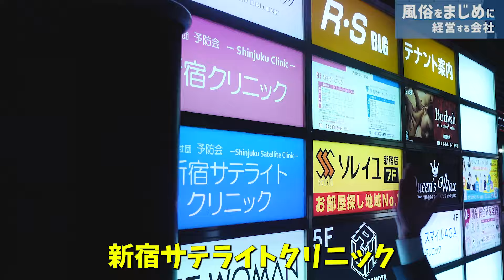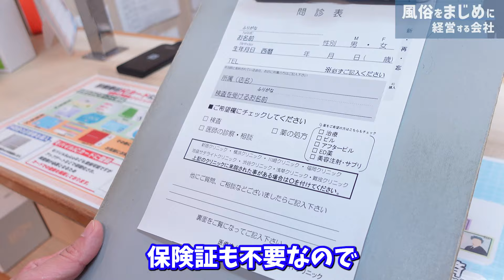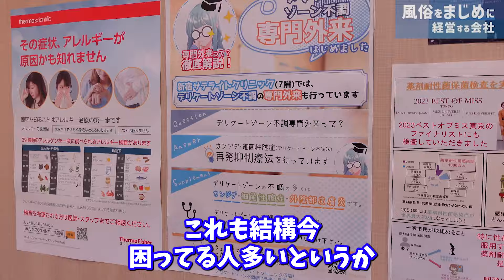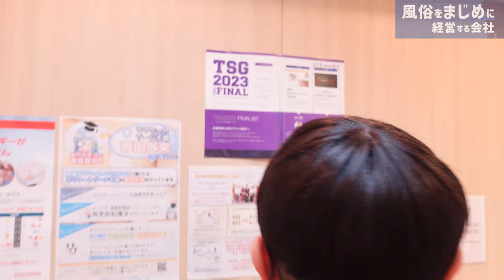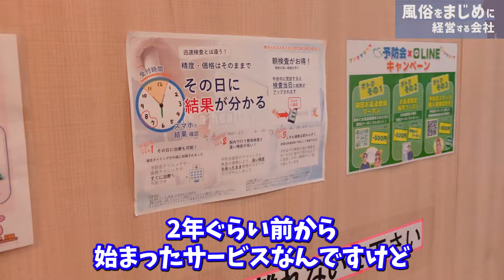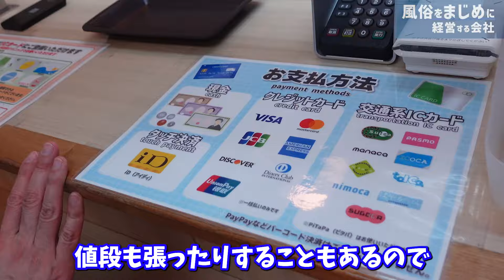性病で絶対に知っておくべき話を名医に直接聞いてきました。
予防会様の詳細
予防会LINE
↓こちらから【500円割引キャンペーン実施中】です↓

ただいまイベント開催中！！
＊デリヘル開業セミナー
＊まじめ社長と直接お茶ができる!？【お茶企画】
＊視聴者の皆様にまじめ社長が風俗をおごります！【風俗奢り企画】
＊スタッフ求人募集

風俗MAP
絶対ハズさない！必ず行って欲しい風俗店を厳選して紹介します！

著書
★Amazonランキング1位獲得★
誰でも儲かるデリヘル経営の教科書

出演・取材実績
・AbemaTV「カンニング竹山の土曜The NIGHT」出演
・AbemaTV「おはようロバート」出演
・BSスカパー！「田村敦の地上波ではダメ！絶対！」出演

お問合せについて
●全国フランチャイズ
● 男女スタッフ(内勤・ドライバー)
●女性キャスト
●風俗経営コンサルティング

まじめ社長からの最新情報はTwitterをチェック！

日本一まじめな風俗グループ社長。性風俗業界歴20年。AV（アダルトビデオ）プロダクションを10年間経営したのち、激戦区新宿歌舞伎町でデリへルを開業。最速で年商2桁億円達成し、新宿一のグループに成長させる。今まで風俗業界で面接してきた人数は、男女合わせると1万人以上におよぶ。現在も新店オープンやフランチャイズ展開など快進撃を続けている。